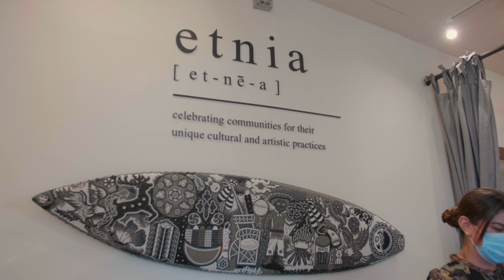Flora Farms | Organic working farm & Restaurant in San José del Cabo | Outliance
Welcome to Flora Farms !
This is an incredible organic restaurant in San Jose del Cabo. Tune this video with Jesus and Gaby to learn more about this gastronomic and farm experience!